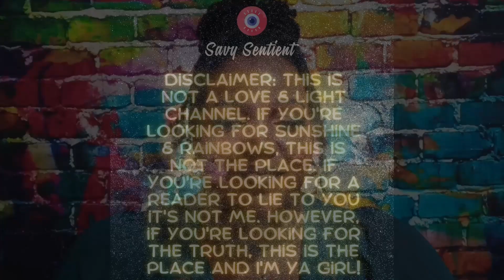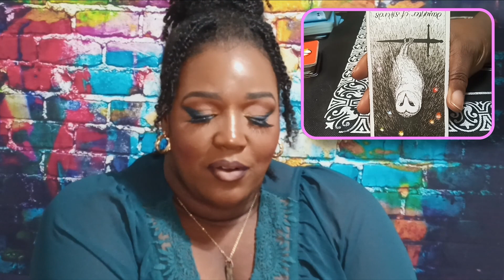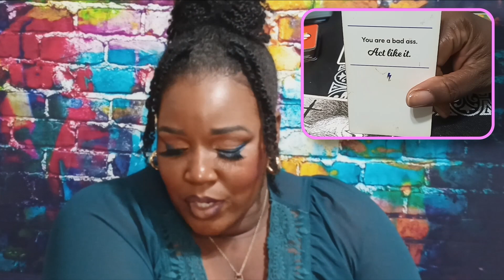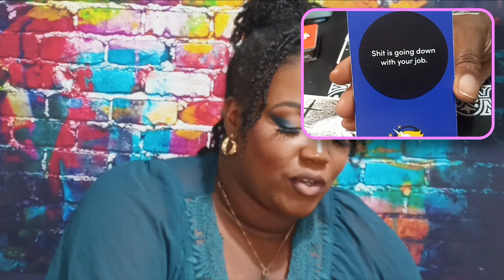Aquarius June 2023: You're Done Playing Games, Putting Yourself First!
Aquarius, you're tired of waiting!

Rebel Oracle Deck
Crystal Spirit Oracle